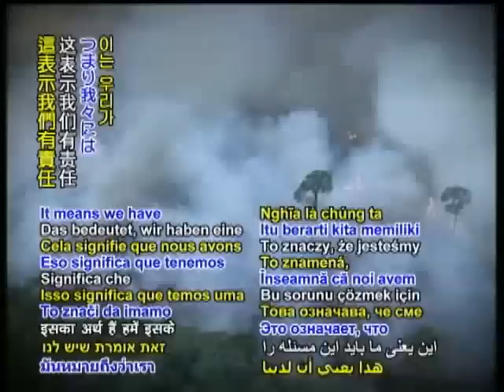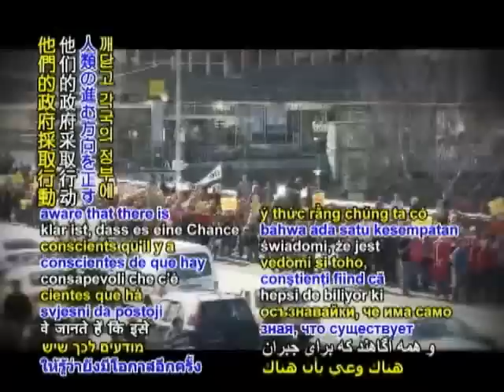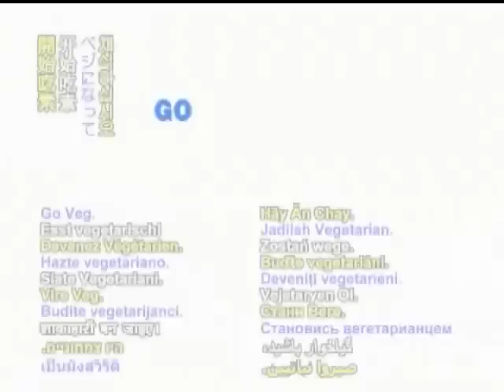Peningkatan Ekstrem dari Gas Metana yang Berbahaya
Para pemimpin dunia, tolong berikanlah dukungan yang lebih banyak terhadap rakyat untuk gaya hidup tanpa unsur hewani karena hal itu menyegarkan, menyehatkan, mulia, dan akan menyelamatkan dunia.